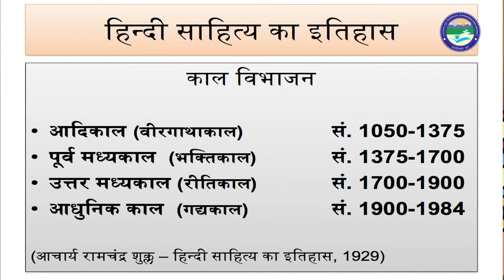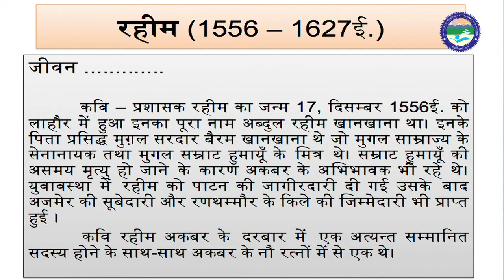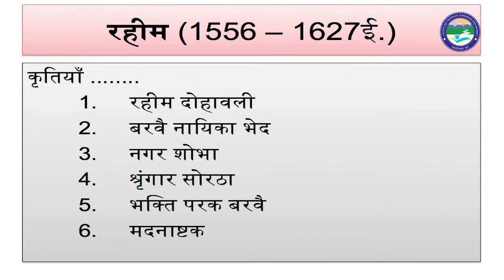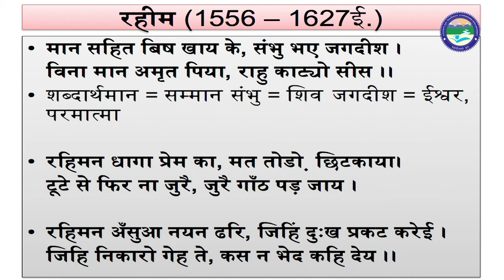रहीम पाठ एवं व्याख्या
By: Dr. Rajendra Kaira